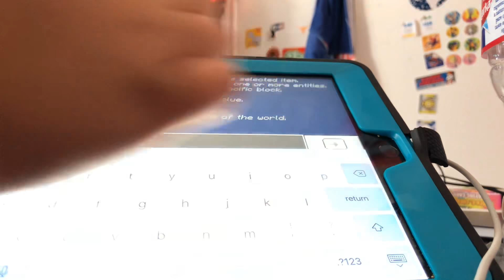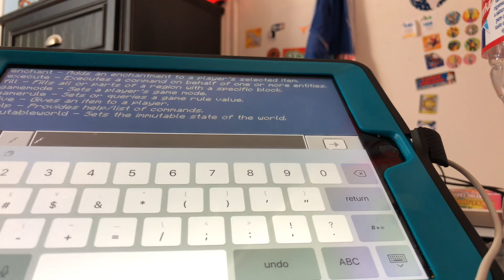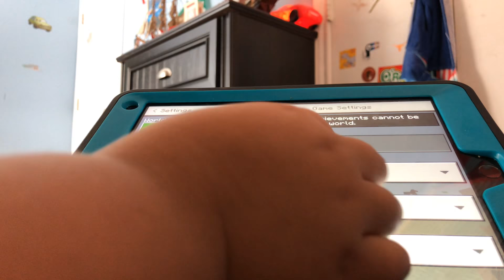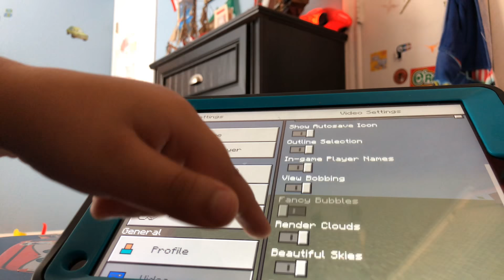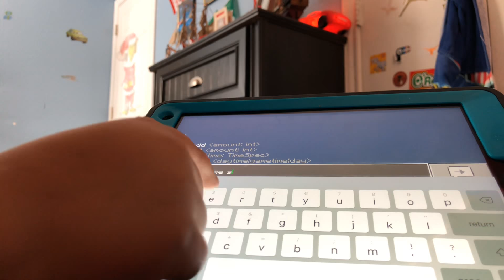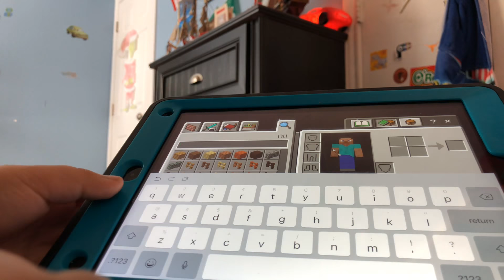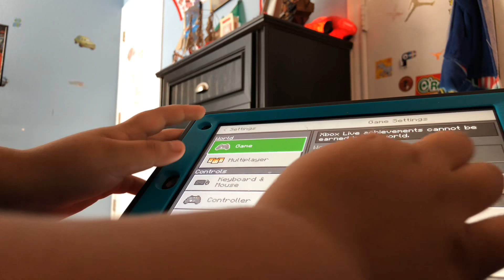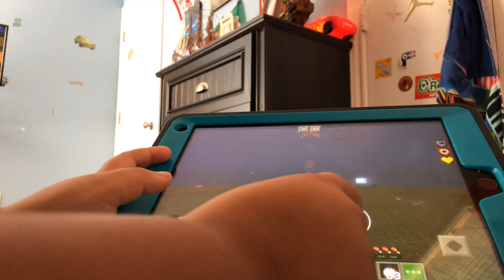Episode 3 of Minecraft